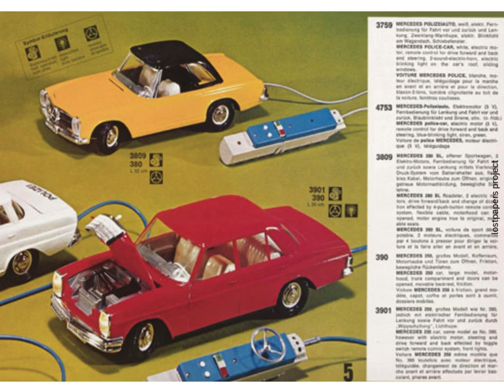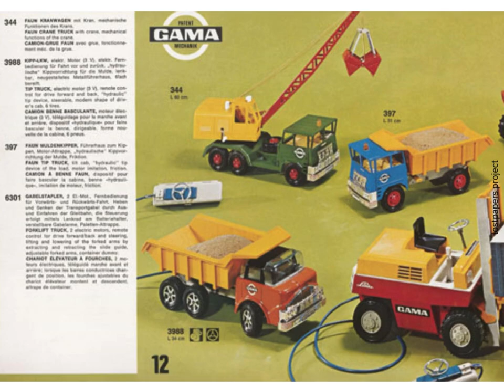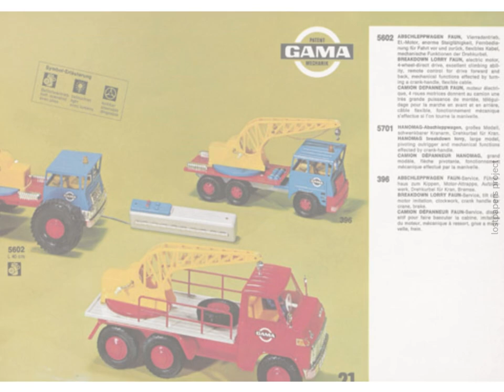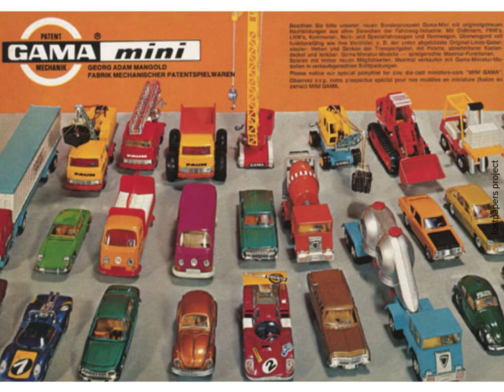gama 1972 catalogue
Gama, a well-known German toy manufacturer, was founded in 1882 by Georg Adam Mangold in Nuremberg, Germany. Initially, Gama produced tinplate toys, focusing on mechanical and clockwork-operated models. Over the years, the company became famous for its high-quality, durable toys, including cars, trucks, tanks, and other vehicles, often modeled after real-life counterparts. In the post-war period, Gama transitioned to producing die-cast and plastic toys to meet the changing demands of the toy market. Gama’s products were widely collected for their precision and attention to detail, becoming a staple in German and international toy markets. The brand remained iconic for decades but faced challenges as toy manufacturing shifted globally.